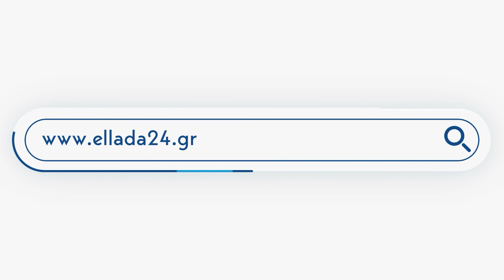Λιβανός: Η κυβέρνηση έχει αποδείξει ότι στηρίζει τους αγρότες – 7 πρόσθετα μέτρα 170 εκατ. ευρώ